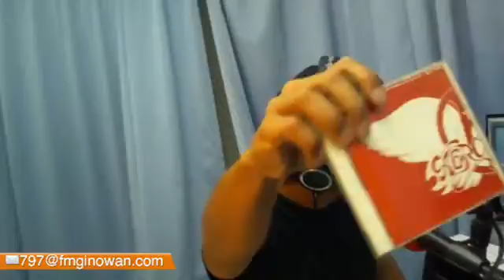YOU中部@2016/7/22